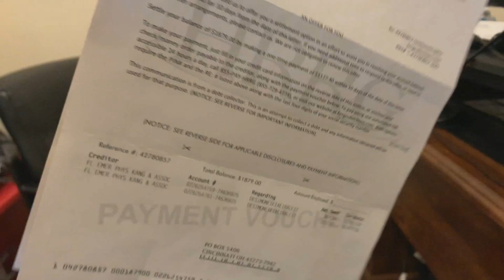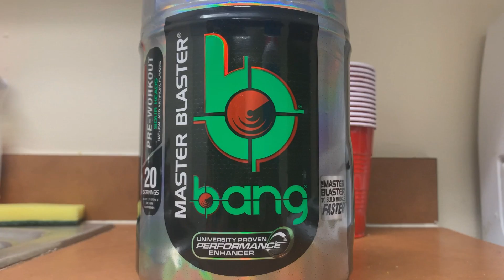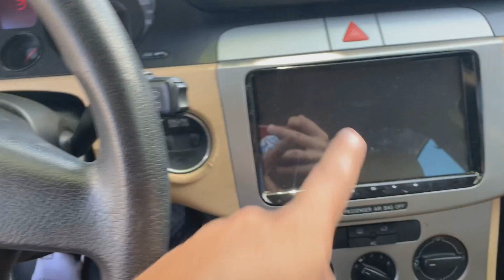QUANTO EU GASTO PARA SOBREVIVER NOS ESTADOS UNIDOS?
↓ Alguma pergunta? 🤔 Segue nos ai 👣 ↓

SNAP: caiotxeira

EH O BIXOOOOOOOOO